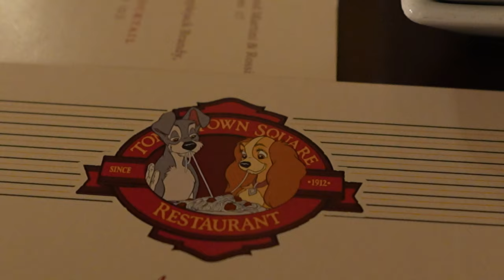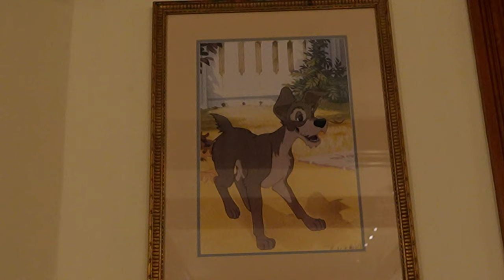Tony's Town Square Restaurant 🍝 Disney World Magic Kingdom food review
Tony’s Town Square Restaurant is a charming Italian eatery inspired by the classic Disney film Lady and the Tramp. Located on Main Street, U.S.A., this restaurant offers a variety of pasta dishes, salads, pizzas, and desserts that will make you feel like you’re dining with your favorite canine couple. Whether you’re looking for a romantic date night or a family-friendly meal, Tony’s Town Square Restaurant has something for everyone. You can enjoy gluten-free options like the Spaghetti and Turkey Meatballs or the Roman-Style Steak, or vegan options like the Spaghetti and Mushroom Meatballs or the Italian Strawberry Shortcake. You can also sip on a glass of wine while admiring the beautiful fountain and the stained glass window featuring Lady and the Tramp. Tony’s Town Square Restaurant is not only a delicious dining destination, but also a hidden gem full of history and nostalgia. Or that you can find Lady and the Tramp’s paw-prints on the sidewalk outside? Or that you can ask for an autograph from the two pups if they are out in the alley? Tony’s Town Square Restaurant is a must-visit for any Disney fan who loves Italian food and a magical atmosphere. Experience the charm and romance of Tony’s Town Square Restaurant at Disney’s Magic Kingdom and the walt disney world annual passholder discounts were available.
00:00 Welcome to Tony's Town Square Restaurant at Disney's Magic Kingdom
00:36 Limoncello Sidecar (Vegan) $16
     Caravella Limoncello Liqueur, Cointreau Liqueur, Laird's Applejack Brandy, and Lemon Juice
02:52 Canella Bellini Sparkling Peach Cocktail $12.50
     Prosecco, Peach Juice, and drops of Wild Raspberry
03:47 House Salad (Vegan, Gluten Free) $12
     Mixed Greens, Tomatoes, Cucumbers, and Shaved Fennel tossed in Roasted Red Pepper Vinaigrette topped with Toasted Chickpeas
06:39 Insalata Caprese (Vegetarian, Gluten Free) $12
     Heirloom Tomatoes and Fresh Mozzarella topped with Arugula and White Balsamic Pesto
07:56 Spaghetti and Impossible Meatballs (Vegan) $27
     Hand-crafted Impossible Meat, Mushroom, and Garlic Meatballs served over Spaghetti with Tony's Marinara Sauce (Plant-based)
11:56 Today's Sustainable Fish (Pescetarian, Gluten Free) $33
     Pan-roasted salmon with Eggplant Caponata, Shaved Fennel Salad, Citrus Vinaigrette, and Basil Oil (Market Price)
14L28 Banfi Rosa Regale Sparkling Red (Vegan) $16
15:48 Peroni Nastro Azzurro Pale Lager (Vegan) $9.50
17:07 Italian Strawberry Shortcake (Vegan) $9
     Vanilla Cake with Whipped Topping, Balsamic-marinated Strawberries, and Fresh Basil (Plant-based)
19:12 Overall thoughts on Disney's Magic Kingdom Tony's Town Square Restaurant

Princess and the Bear are theme park foodies that do honest non-vegan vs vegan Disney World, Disneyland, Universal Studios, & more foodie infotainment. Discover Non-vegan vs Vegan Disney World Food and Non-vegan vs Vegan Universal Studios Orlando Florida food and drink with us. We'll tell you our opinions & rate it all. Omnivore, allergy friendly, pescatarian, vegetarian, gluten free,  plant based, vegan food around Walt Disney World, Universal Studios Florida, Orlando & more, is what we do!

Home Cooking

Mail:
Princess and the Bear
4630 S Kirkman Road Unit 221